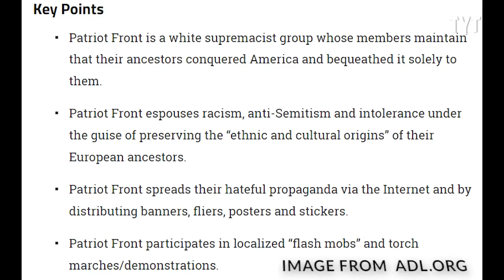The American Fascists Have Arrived...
Fascism is infecting America. Rayy Vana breaks it down on Rebel HQ.